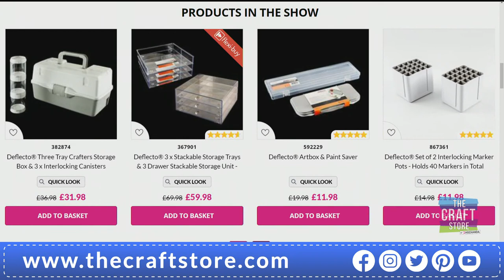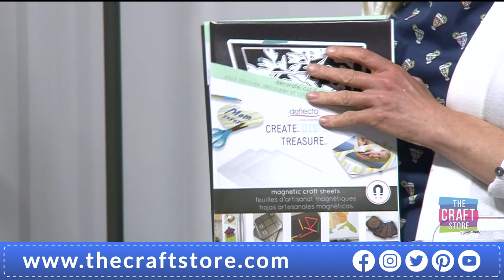Tap to tidy with Deflecto here on The Craft Store!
Freedom Event – Be sure to tune in for this One Day Special form Deflecto as they bring you a unique storage system for all your crafting needs! Don’t miss out!

Welcome to the craft store, the place where you can be inspired to get creative. We are the leading shopping channel dedicated to crafts, hobbies and more. Providing the craft community with fantastic deals, competitions from over 100 suppliers.
Our brilliant team of presenters and fabulously talented guests are here to educate, entertain and inspire your passion for creativity. Through providing live 24-hour television with the choice and freedom to experience your favourite crafts, all from the comfort of your own home. From the press of your tv remote of the click of a mouse we provide outstanding customer service worldwide, and with out 14-day money back guarantee and Gold Trusted Service award from Feefo (recognising our commitment to quality service), you know you can buy from The Craft Store with confidence.